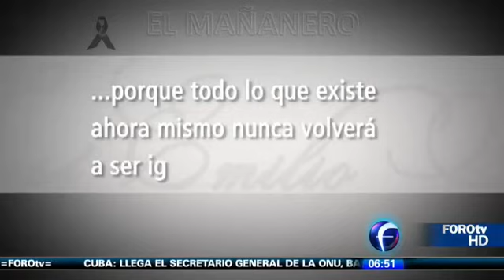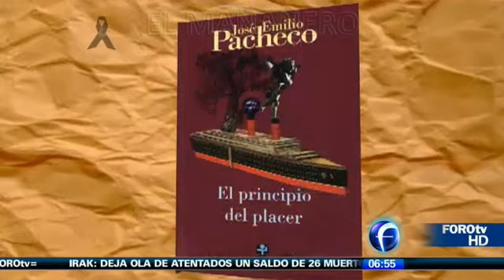EL MAÑANERO CON BROZO 27 de enero de 2014 2-3